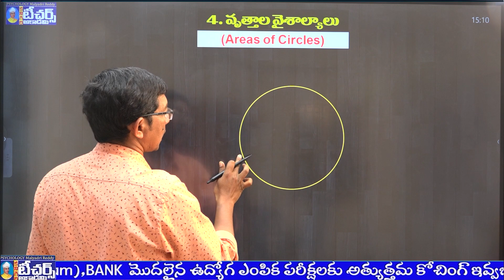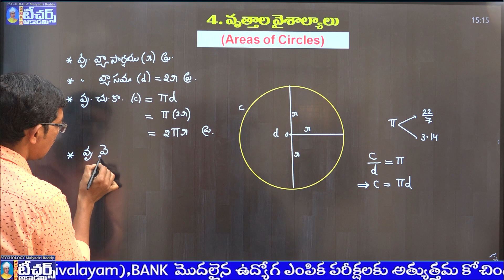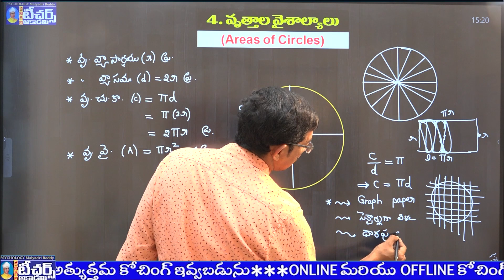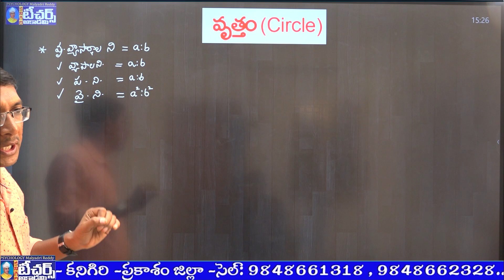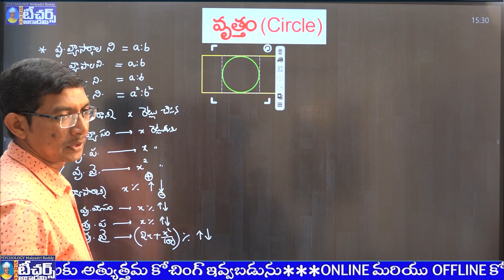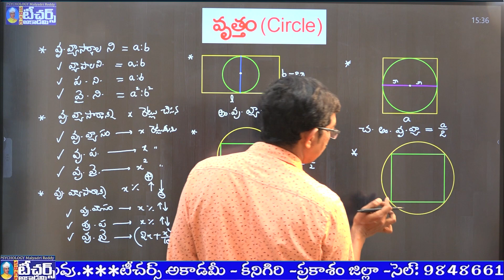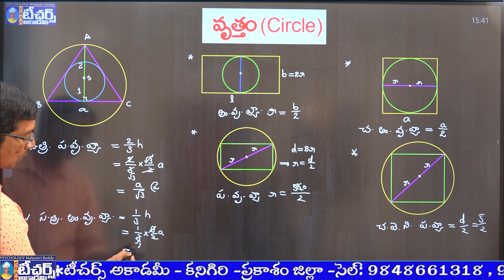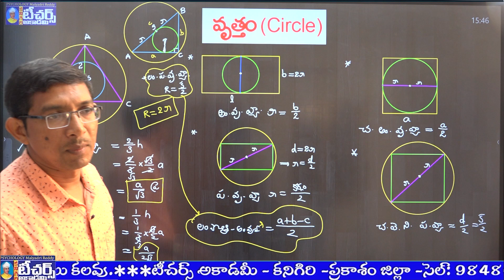THEORY OF CIRCLES ||వత్తాల వైశాల్యాలు|| TET - DSC|| CHARY SIR || TEACHERS ACADEMY KANIGIRI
మీ TEACHERS ACADEMY KANIGIRI డిజిటల్ ఆన్లైన్ క్లాసులను  ఉత్తమ ఫ్యాకల్టీలచే మీకు అందిస్తుంది.

*TET – DSC , RAILWAY, SSC, POLICE, ARMY, AIRFORCE, APPSC (Group II, III, IV, Sachivalayam), BANK  మొదలైన ఉద్యోగ ఎంపిక పరీక్షలకు అత్యుత్తమ కోచింగ్ ఇవ్వబడును.
* ONLINE మరియు OFFLINE కోచింగ్ కలదు.
*అన్ని పోటీపరీక్షలకు సంబంధించిన ప్రింటెడ్ మెటీరియల్ లభించును.